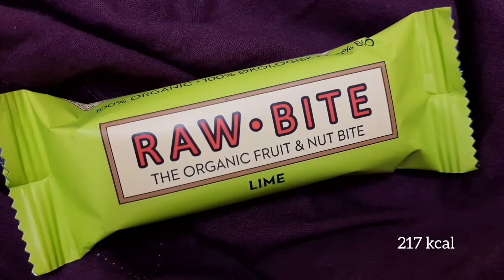Veganes Soul-Food an kalten Tagen🤤☃️❄🍲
Heute zeige ich euch wieder, was es die letzten Tage über so zum Essen bei mir gab. 😊❤ Ich freue mich immer über eure Meinungen in den Kommentaren und darüber, wenn ihr euch inspiriert fühlt etwas nachzumachen!🥰

Schnittprogramm: YouCut

I just need love

Alles in diesem Video ist selbstgekauft und entspricht meiner ehrlichen Meinung,  bzw. Empfehlung.